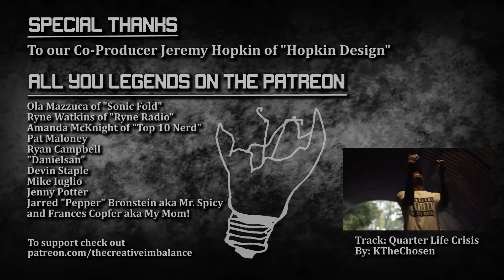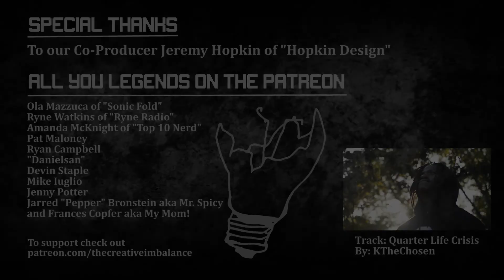INTERVIEW WITH KTheChosen - TCI Episode 156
Today we are joined with hip hop artist KTheChosen. On Friday Oct 22nd he is releasing his brand new album title +Vice. Around talking about the depth and introspective subject matter of the album we learn about his story, from moving to Canada from Zimbabwe, to being the ambassador for Science Genius (Program founded by GZA of Wu Tang Clan), teaching the youth, the magic of writing about things you feel vulnerable about, and much more!